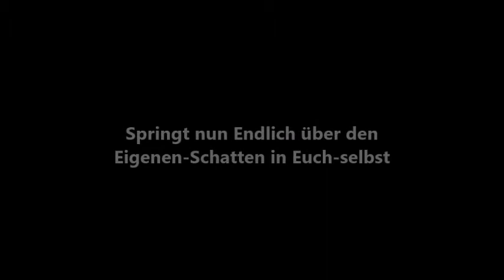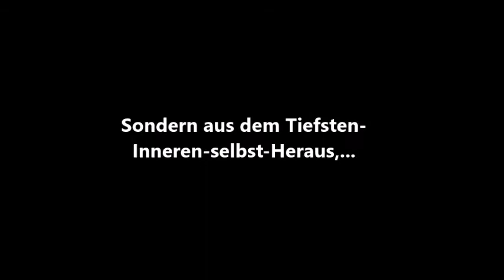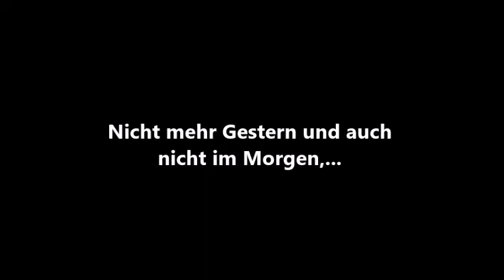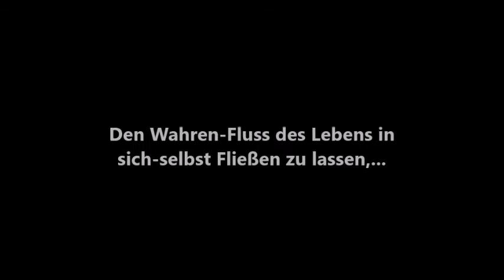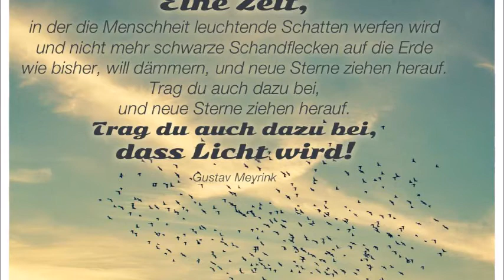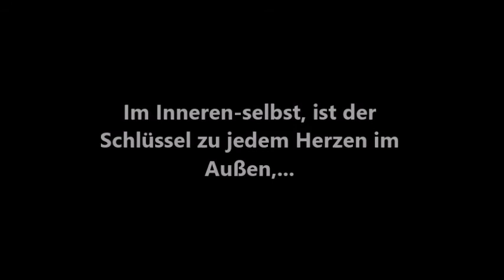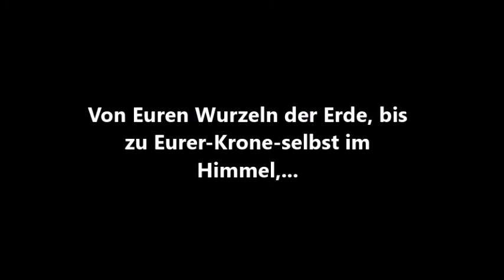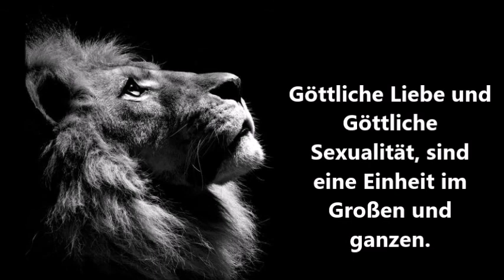Das Aufeinander zu gehen in der Neuen-Zeit